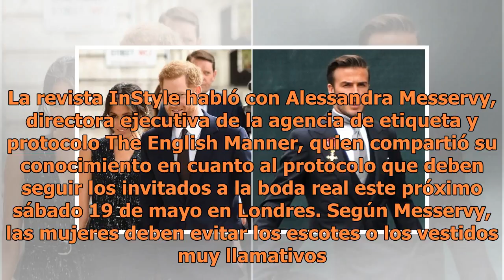Estas son las reglas de vestuario para los invitados a la boda de Meghan y Harry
SUSCRÍBETE A NUESTRO BOLETÍN Todos los ojos están puestos en Londres donde el próximo 19 de mayo se celebrará la boda más esperada de los últimos tiempos, la del príncipe Harry y Meghan Markle. Y es que desde que la pareja empezó su romance, el mundo ha apostado por ese amor que más bien parece como...